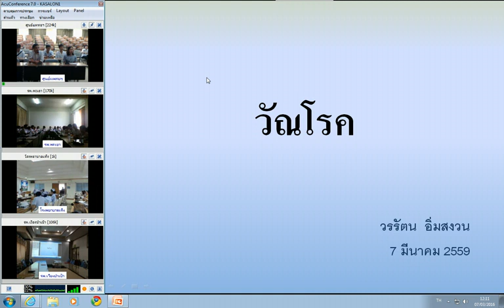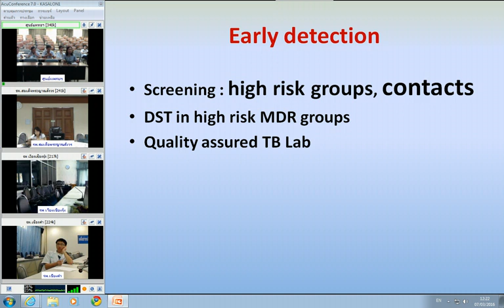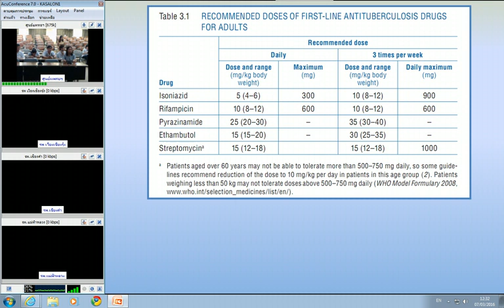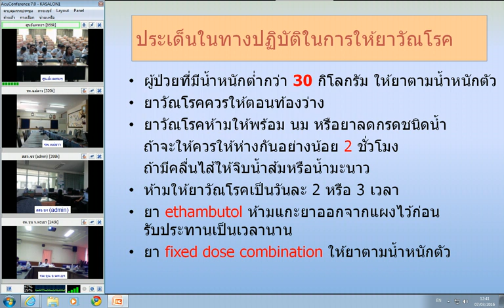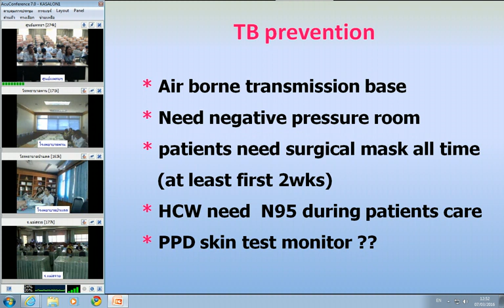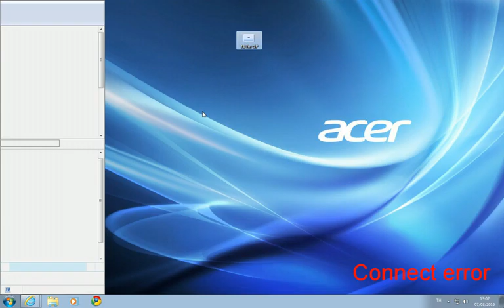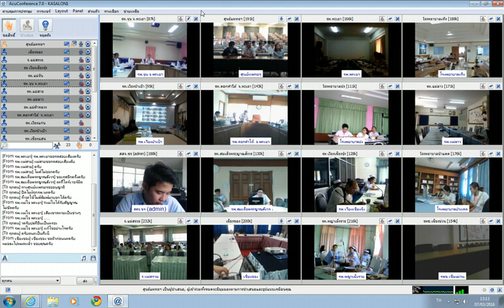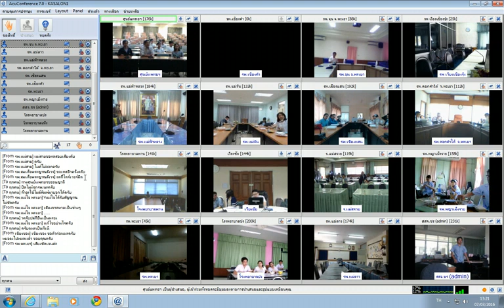Tuberculosis for general practice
การประชุม teleconference วันที่ 7 มีนาคม 2559 โดย พญ.วรรัตน์ อิ่มสงวน แพทย์โรคปอด รพ.เชียงรายประชานุเคราะห์